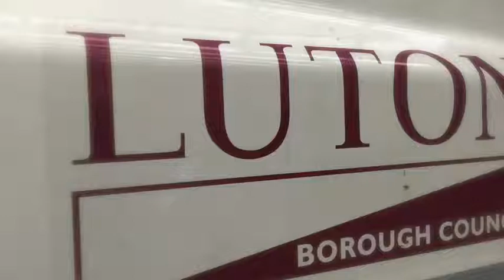Chesterfield Factory - August 2017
On a rainy day in Chesterfield...the factory is buzzing with activity.  There are trucks arriving and being collected, all fitted with bin weighing, underbody load cells or VOPS2 overload protection.